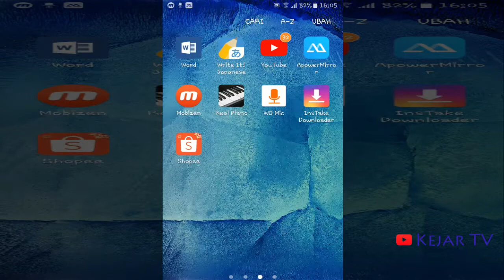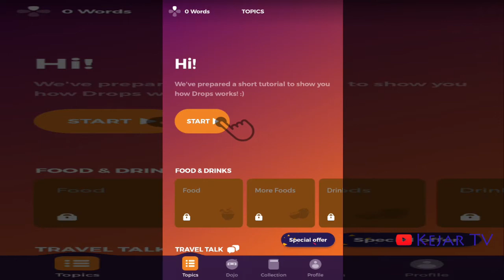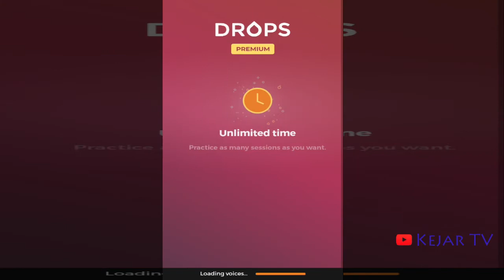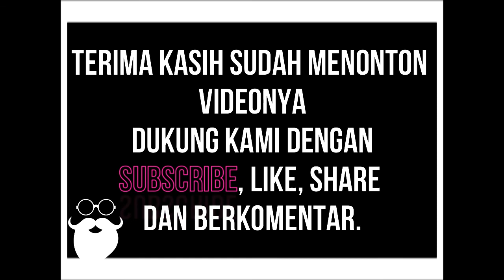Aplikasi Belajar Semua Bahasa di DUNIA Lengkap Banget Ini